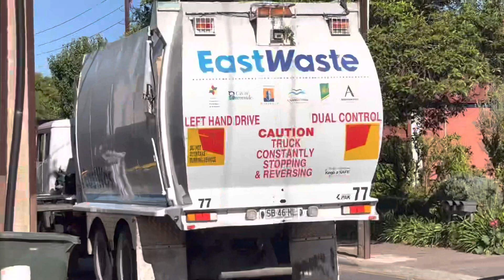NPSP RECYCLING - Ex Unley #77